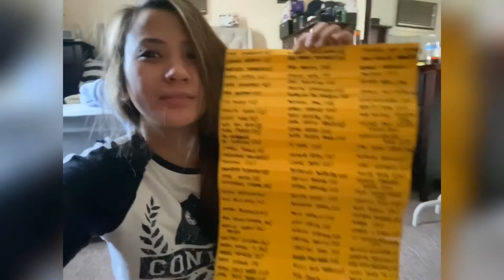15 MINUTES FLAT BELLY WORKOUT | Nance and Roan vlog#9